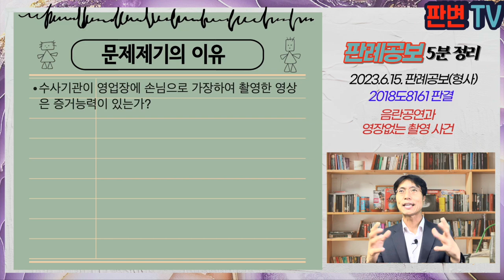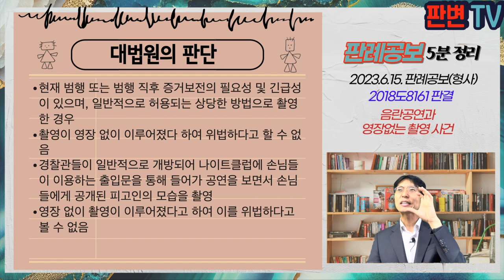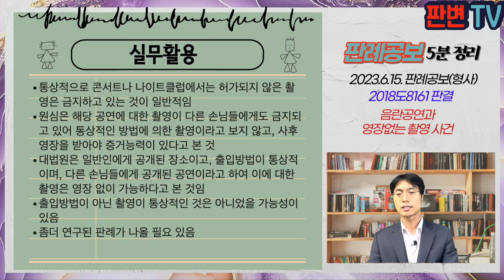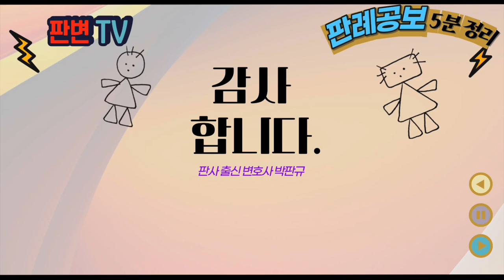음란공연과 영장없는 촬영 사건 [23.6.15.자 판례공보(형사)]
음란공연과 영장없는 촬영 사건
별 4개

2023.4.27. 선고 2018도8161 판결
풍속영업의규제에관한법률위반

상고인 검사

파기환송

피고인 C는 나이트클럽 운영자, B는 연예부장, A는 남성무용수
피고인 A는 성행위를 묘사하는 쇼를 함
피고인들은 음란행위 영업으로 기소됨
경찰관들이 손님으로 가장하여 공연을 촬영함
촬영에 관하여 사전, 사후 영장은 발부받지 않았음

수사기관이 영업장에 손님으로 가장하여 촬영한 영상은 증거능력이 있는가?

현재 범행 또는 범행 직후 증거보전의 필요성 및 긴급성이 있으며, 일반적으로 허용되는 상당한 방법으로 촬영한 경우
촬영이 영장 없이 이루어졌다 하여 위법하다고 할 수 없음
경찰관들이 일반적으로 개방되어 나이트클럽에 손님들이 이용하는 출입문을 통해 들어가 공연을 보면서 손님들에게 공개된 피고인의 모습을 촬영
영장 없이 촬영이 이루어졌다고 하여 이를 위법하다고 볼 수 없음

실무활용
통상적으로 콘서트나 나이트클럽에서는 허가되지 않은 촬영은 금지하고 있는 것이 일반적임
원심은 해당 공연에 대한 촬영이 다른 손님들에게도 금지되고 있어 통상적인 방법에 의한 촬영이라고 보지 않고, 사후영장을 받아야 증거능력이 있다고 본 것
대법원은 일반인에게 공개된 장소이고, 출입방법이 통상적이며, 다른 손님들에게 공개된 공연이라고 하여 이에 대한 촬영은 영장 없이 가능하다고 본 것임
출입방법이 아닌 촬영이 통상적인 것은 아니었을 가능성이 있음
좀더 연구된 판례가 나올 필요 있음